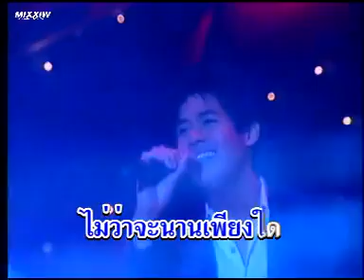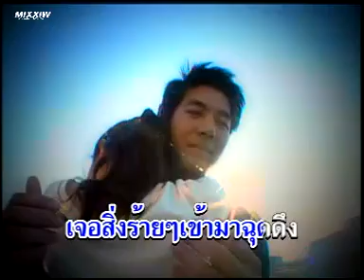02 เจ้าของใจฉันคือเธอ - เวียร์ (เพลงประกอบละคร พลิกดินสู่ดาว)